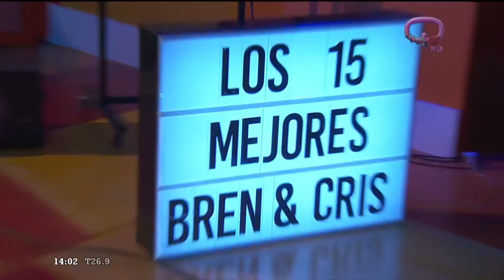⚽¡Golazo de María Becerra!⚽Se prepara para ponerle música a la Liga de fútbol de España //Oh my Goal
@MariaBecerraMusic  formará parte de un proyecto inédito que unirá a la pelota con sus canciones.

El fútbol y la música muchas veces estuvieron unidos. Y esta vez la encargada de reforzar ese lazo será nada más y nada menos que María Becerra, quien será una de las figuras de OhmyGol.

¿Qué es "Oh my Gol"? Se trata de un concierto con artistas internacionales promovido por La Liga española de fútbol.

Esta primera edición se realizará el 11 de junio, en el RCDE Stadium del Espanyol de Barcelona. Y ahí María Becerra se reunirá sobre el escenario con el puertorriqueño @RauwAlejandroTv  y el DJ estadounidense-japonés Steve Aoki.

Según se supo, la singular propuesta es organizada y producida por Sports&Life, la agencia del futbolista Andrés Iniesta, que procura reunir a seguidores del fútbol con amantes de la música.

Así, tras romperla en el 2021 con su primer show en vivo en el Teatro Rivadavia (dio 22 conciertos a sala llena), María está lista para seguir haciendo historia en este nuevo año.

Y el menú es más que interesante, ya que la cantante, de apenas 21 años, tiene por delante su debut en el festival CosquínRock, un recital propio en el estadio GEBA y dos giras por España.